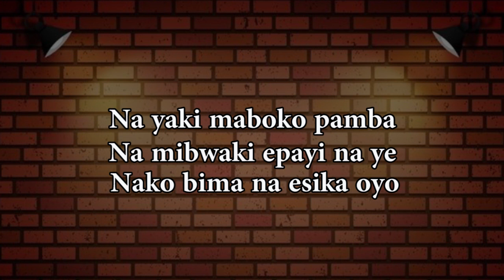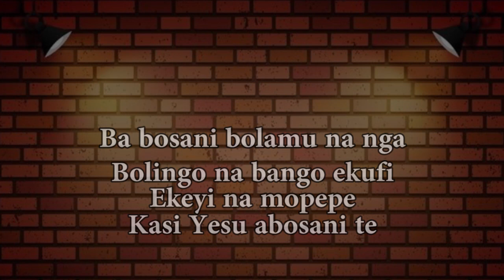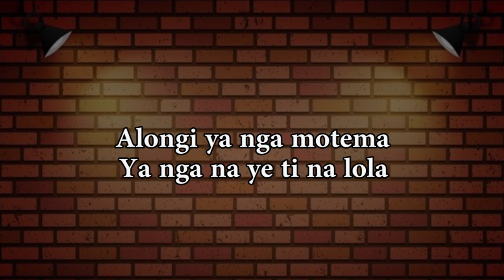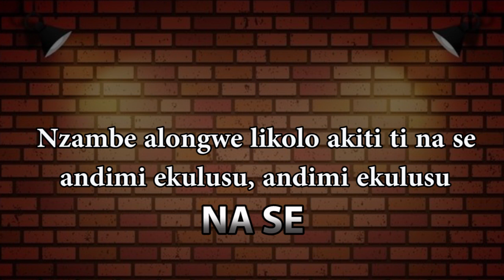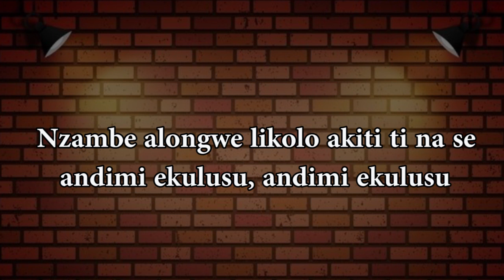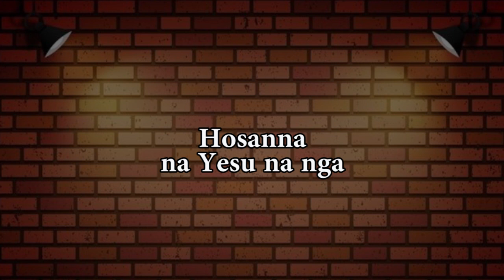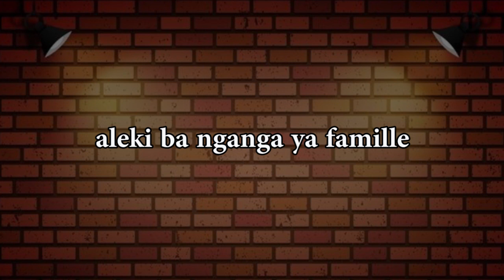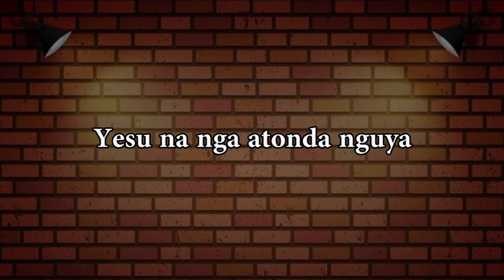Past. Moïse MBIYE - Bolingo ya solo - Remix - Lyrics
Paroles(lyrique Lingala) Bolingo ya solo